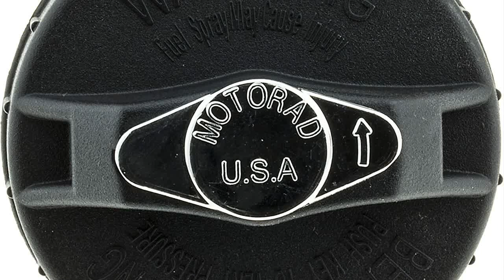Great product - Gates 31734 Pre-Release Locking Fuel Tank Cap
Package Dimensions: 9.906 cms (L) x 7.874 cms (W) x 9.906 cms (H)
Product Type: Auto Part
Package Quantity: 1
Country Of Origin: China
Pre-Release Fuel Caps are designed for specific late model cars and come with two keys. Neck Diameter (in): 1.77

Protect your hard earned money
With gas prices disabling the hard-working American we need to protect our hard earned money thats being dumped at the pumps. Theives and criminals have spiked in stealing gasas out of people's cars. My 1995 Ford doesn't have a latch mechanism to keep the fuel door closed which means I'm an open target. Living in a crime infested neighborhood, I bought this locking fuel cap.

As one can see in the pictures I also installed a Sissinida Cabinet Locks Keyed Alike 5/8" Cam Lock for added measure on the fuel door. Bought on Amazon in a pack of 10. The fuel door lock and the locking fuel cap are merely deterrents. Given enough time a criminal can and will take them off. Hopefully by seeing these in place the criminal moves on.